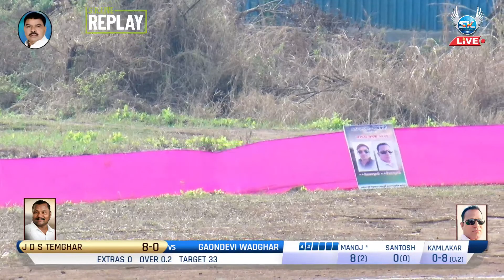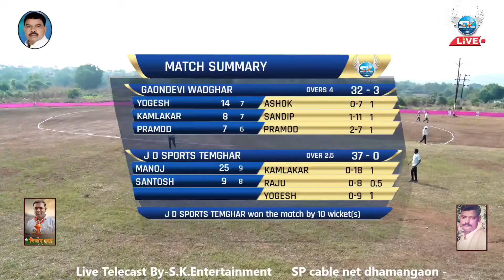GAONDEVI VADGHAR vs J.D.SPORT TEMGHAR